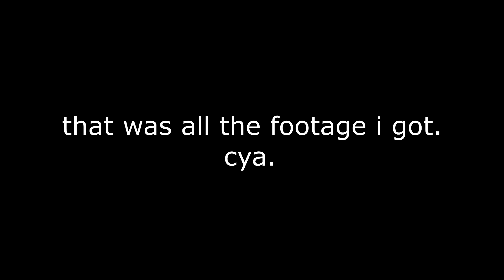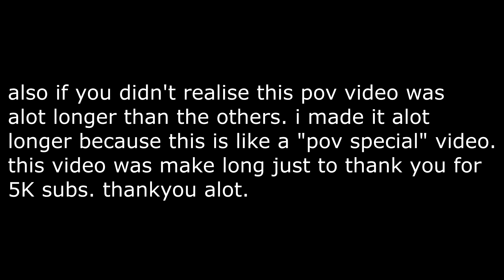pov ; you play da hood with stretched res